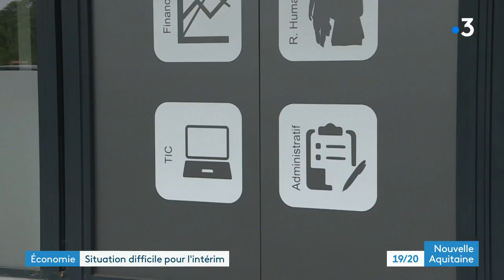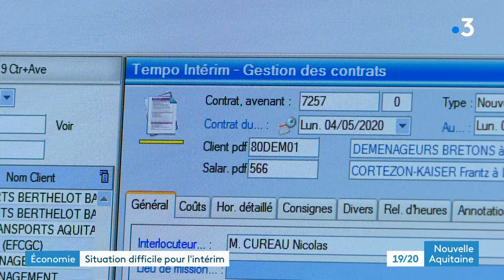Coronavirus : situation difficile pour les agences d'interim à La Rochelle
S'il est un secteur ou l'on a subit de plein fouet la crise du coronvirus, c'est bien celui de l'intérim. En France, on estime à 2,5 millions le nombre de personnes qui dépend de ce secteur. Mi-mars, ils se sont retrouvés sans travail et sans forcément avoir droit au chômage. Depuis une semaine, il semble que l'activité reprenne un peu.
Reportage de Fréséric, Cartaud et Martine Sitaud
Intervenants :
- Alexis Munoz, intérimaire
- Sylvaine Merckel, directrice agence RAS interim La Rochelle
- Anna Labrue, intérimaire